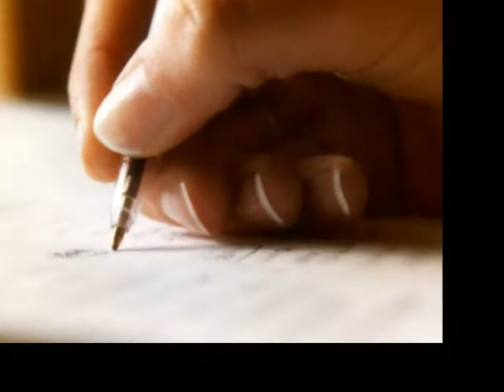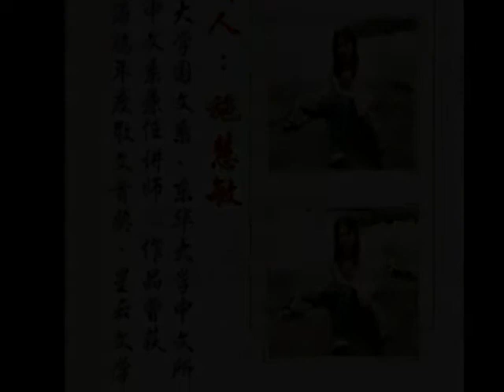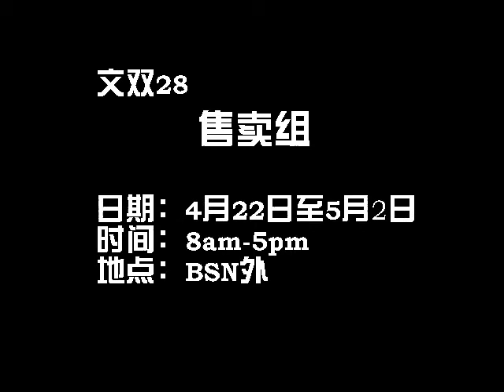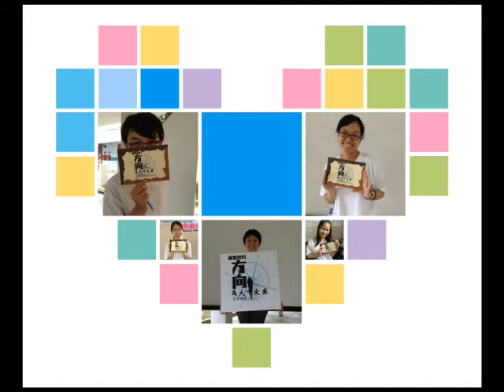马大中文系第廿八届文学双周 《罗盘针的方向》 宣传短片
第廿八届文学双周《罗盘针的方向》
活动列表

电影分享会
日期：4月23日（星期二）
时间：6.30pm-8.30pm
地点：马大中文系会议室
电影：《那山那人那狗》
分享人：郑庭河博士

戏剧表演——《白蛇传之法海不懂爱》
日期：4月24日（星期三）
时间：1pm-2pm
地点：马大文学院新文学广场（Dataran Siswa）

书法比赛
时间：10am-4pm
*接受当场报名

诗歌朗诵
日期：4月25日（星期三）
时间：2pm-4pm
地点：马大文学院B讲堂（DKB）
*欢迎来观赛

座谈
日期：4月26日
时间：9am-11am
主讲人：施惠敏
主题：谈情感的试金石——谈散文创作

售卖组
日期：4月22日-5月2日
时间：8am-5pm
地点：马大Bank Simpanan National外

书展
时间：8am-5pm
地点：马大文学院D、E讲堂外的走廊